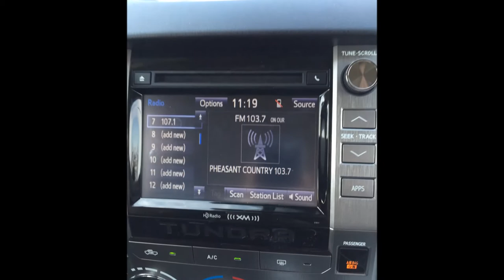Pheasant Country 103 & 930 KSDN 2015 Spring Snack Sacks